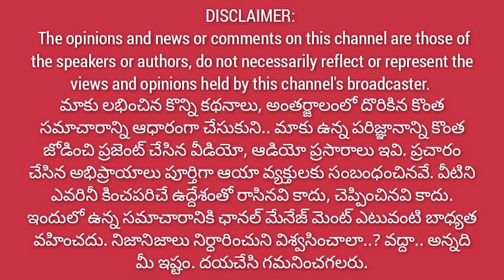నేను ఎస్సీ కులంనుండి వచ్చా.. జనసేనలో ఉన్నందుకు గర్వపడుతున్నా | ఇది అన్ని కులాల పార్టీ@1waynews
నేను ఎస్సీ కులంనుండి వచ్చా.. జనసేనలో ఉన్నందుకు గర్వపడుతున్నా | ఇది అన్ని కులాలను ఏకం చూసే పార్టీ‎@1 Way News